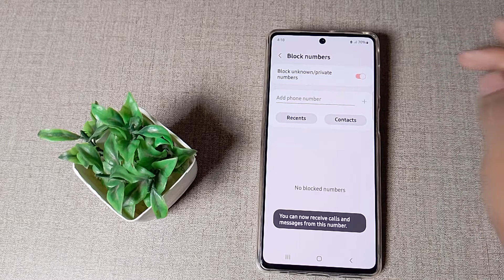how to remove contact number from blacklist in Samsung galaxy A52 mobile